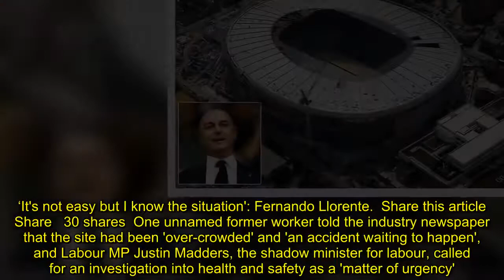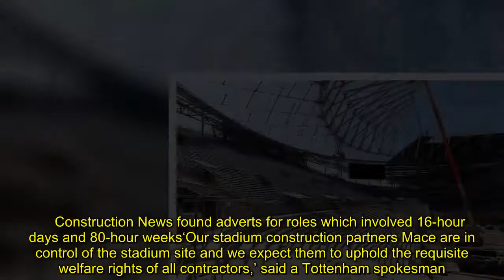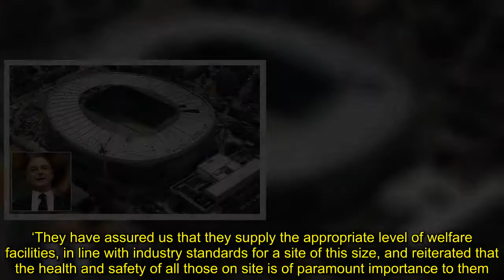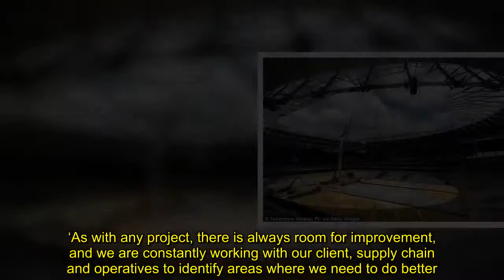Safety fears with workers at Spurs' new stadium offered 16-hour days